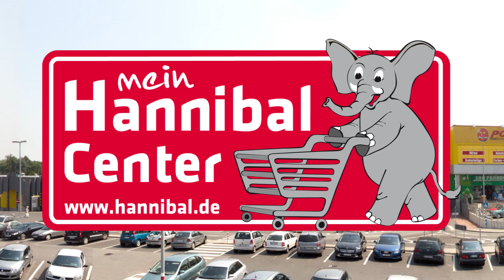Werbekunde Hannibal Center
Das Hannibal Center wirbt bei stadt-info.tv